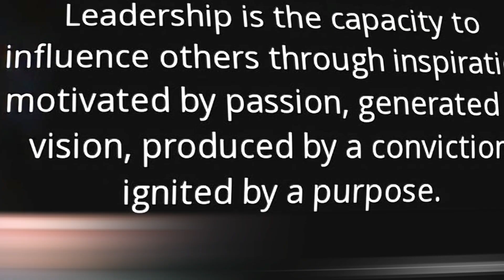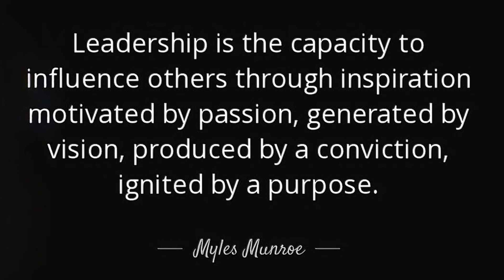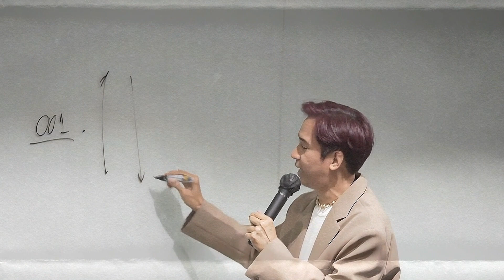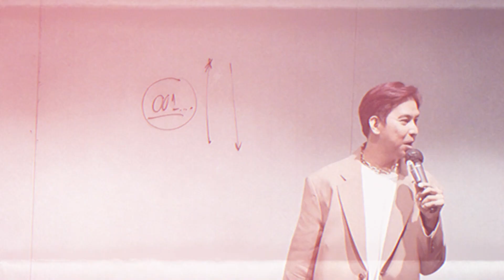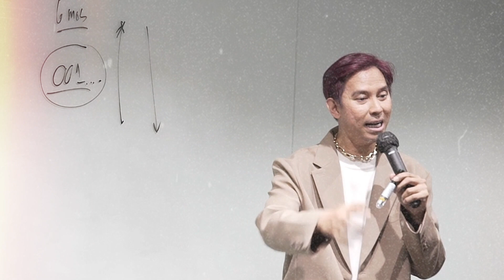Mindset of A Leader | AM Eder Training @New HQ of IAM Worldwide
Amazing morning sana panuorin niyo ang video natin na ito 💙☺️

Sa video na ito sinabi natin na dapat meron tayong MINDSET OF A LEADER kahit bago palang tayo o nagsisimula pa lang, ito yung kung magisip at humataw dapat sa loob mo leader kana na hindi palaasa at marunong magkusa.

00:00 - 00:13 Intro
00:14 - Mindset of a leader
05:32 - 001 Mindset

Rooting for you! Never give up! See you at the Top! 🙏🏽☝️❤
Be inspired awakened & motivated. Follow us for more! 😉